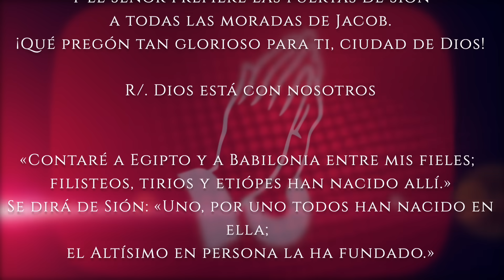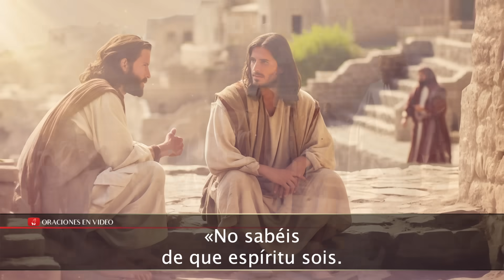Evangelio de HOY. Martes 3 de octubre 2023 Lc. 9,51-56. "No sabéis de que espíritu sois".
Lucas (9,51-56):

Cuando se iba cumpliendo el tiempo de ser llevado al cielo, Jesús tomó la decisión de ir a Jerusalén. Y envió mensajeros por delante. De camino, entraron en una aldea de Samaria para prepararle alojamiento.

Pero no lo recibieron, porque se dirigía a Jerusalén.
Al ver esto, Santiago y Juan, discípulos suyos, le preguntaron: «Señor, ¿quieres que mandemos bajar fuego del cielo que acabe con ellos?»
Él se volvió y les regañó y dijo: «No sabéis de que espíritu sois. Porque el Hijo del Hombre no ha venido a perder a los hombres, sino a salvarlos.»
Y se marcharon a otra aldea.